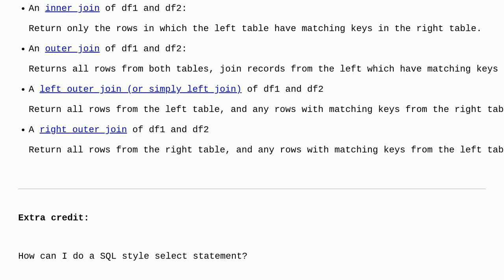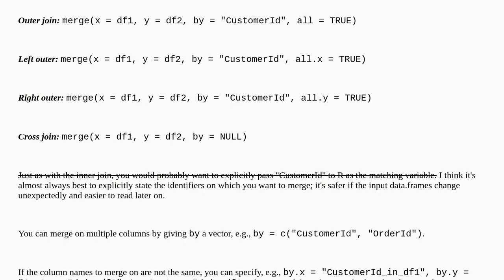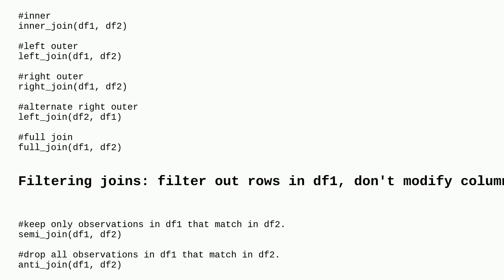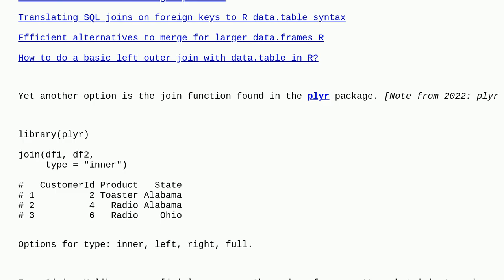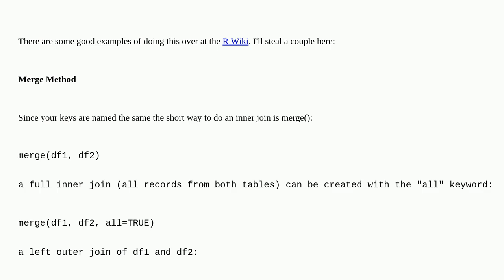How to join (merge) data frames (inner, outer, left, right)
A special thanks goes out to the awesome community

  dataframe merge r-faq r join